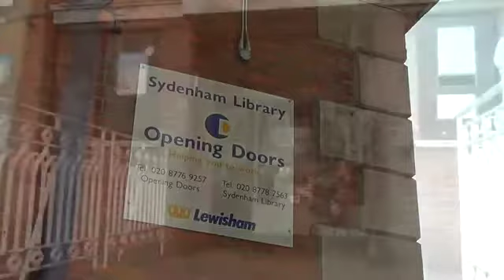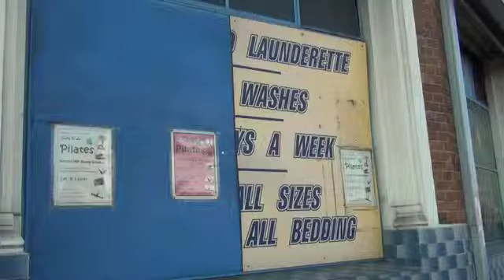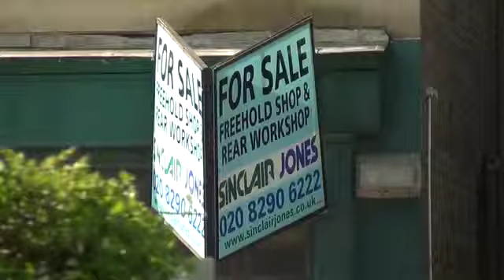16. Dance of the Pig People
Benefit Beats 2, Track 16...

featured town: Lewisham